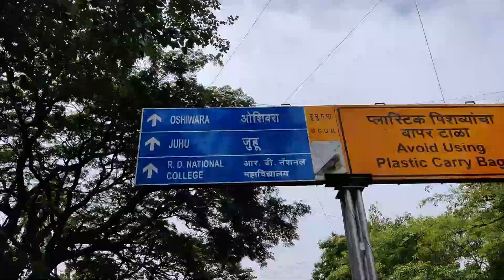BAKRA EID 2021 SPECIAL | BANDRA PERSIAN DARBAR | CHICKEN AND MUTTON KHAPSA | RAAN KHAPSA | BHAKLAWA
Established on 13th June 1976, founded by 5 friends who were avid food lovers. Knowing their love for food they decided why not start a restaurant of their own. That was the inception of Persian Darbar.

Being a pioneer in the various cuisine specialities like Mughlai, Punjabi, Chinese, Sea cuisines made Persian Darbar the most loved restaurant in the city. Raan being their signature dish available in more than 10 varieties captured more hearts, that we call our self the Raan King.

In 1999 the second Generation Mr. Javed Kotwala and Mr. Faizal Bakshi stepped into the business growing it and taking it to heights and creating new bench marks. Through constant innovation and consistent growth, today we are among the fastest growing restaurant in Mumbai.

Winning many awards, to being celebs favourite along with many professional laurels, the praises and loyalty of its customers has always been the most integral part of our journey.

Applying new thoughts and ideas by renovating the restaurant and creating good ambience. Persian Darbar has established itself as a leader in food fine dining. Establishing the first specialized food court with different levels of dining and each floor having a unique touch to it makes Persian Darbar exclusive, luxurious, yet cost friendly.

As Persian Darbar, we welcome each one of you to come Dine and have an experience like never before!

Always ready to serve!

PERSIAN DARBAR BANDRA IS WAITING FOR YOU